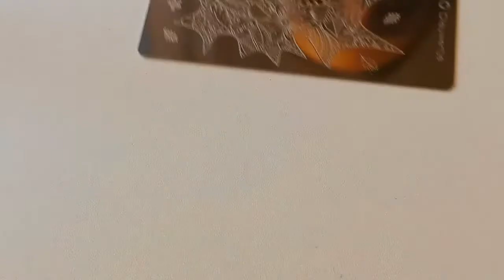Easy Fall/Autumn Nails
As we move into Autumn we say goodbye to our bright summery colours and hello to deep rich autumnal colours! Sometimes we go straight to the dark colours like deep reds and purples but this design shows you that you can still enjoy your nude colours through the winter :) I love this design as a feature nail with some glitter or even gold studs on the other nails. Let me know on my Facebook or Insta if you give these or any of my other nail art ago :D